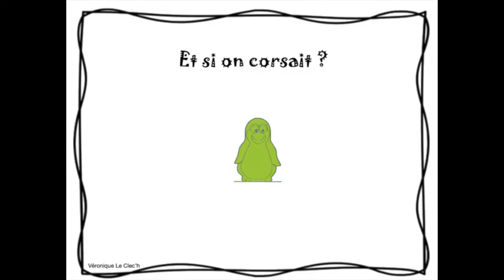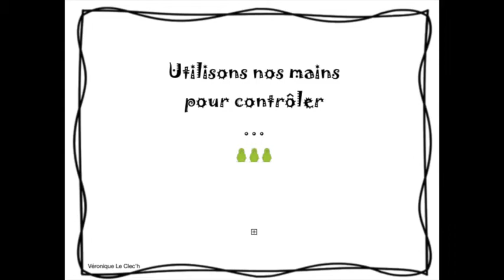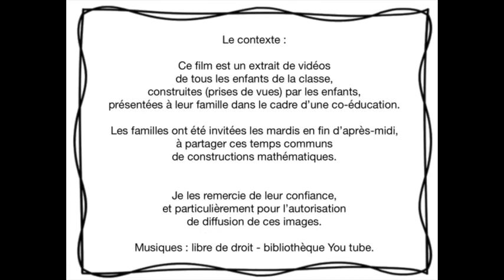Des rituels en mathématiques cycle 1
Musique du Moyen Age